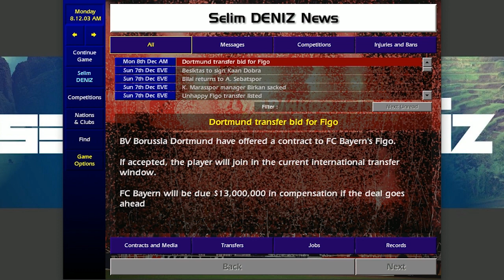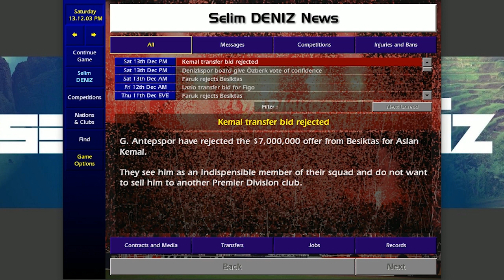Championship Manager 01/02 | Beşiktaş - Herkesi Mutlu Ediyoruz?! #23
Herkesi mutlu etme zamanı :D